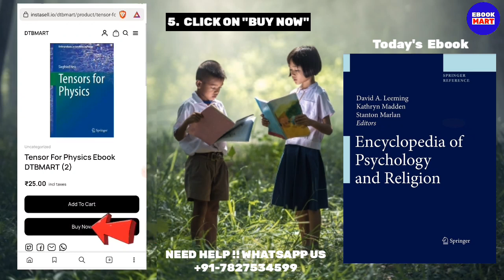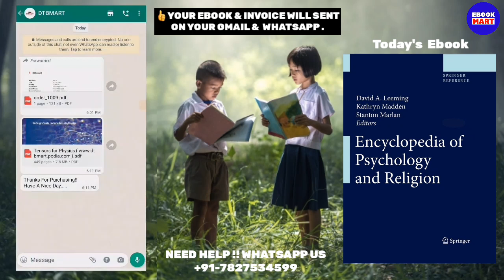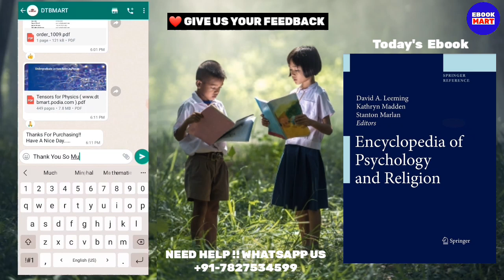The Ultimate Guide to Psychology and Religion: Encyclopedia of PsychoReligion on Ebookmart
Ebook : Encyclopedia Of Psychology & Religion
Ebook Price : Rs/- 25

Discription  About This Ebook
Looking for a comprehensive guide to the intersection of psychology and religion? Look no further than the Encyclopedia of Psychology and Religion, the best resource for exploring the ways these two fields intersect. Whether you're a student of psychology or theology, or just interested in the topic, this book is a must-read. Covering topics like religious experience, spirituality, and mental health, the Encyclopedia of Psychology and Religion offers a fascinating look at how these two seemingly disparate fields come together. Don't miss out on this essential book, available now on Ebookmart.

In this video, we'll explore the Encyclopedia of Psychology and Religion, the best book on the market for those interested in the intersection of psychology and religion. From its in-depth coverage of religious experience to its exploration of the ways spirituality can affect mental health, this book offers a comprehensive look at the topic. Join us as we dive into the pages of this essential resource and uncover the ways psychology and religion come together.

Keywords For Reference Encyclopedia, Psychology, Religion, PsychoReligious, Book, Ebookmart, Mental Health, Spirituality, Religious Experience, Comprehensive Guide.
Encyclopedia of Psychology,
Religion and psychology
PsychoReligious books
Ebookmart bestsellers
Psychology and spirituality
Psychoanalytic theory
Human behavior
Religious experience
Psychological research
Mind-body connection
Mental health and religion
Religious practices
Cross-cultural psychology
Spirituality in therapy
Religious beliefs and attitudes
Psychotherapy techniques
Mental health and well-being
Spiritual development
Psychology of religion

Timestamp For Reference
0:00 - Introduction to the "Encyclopedia of Psychology and Religion"
0:20 - Overview of the book's content and purpose
0:40 - Discussion of the intersection of psychology and religion
1:10 - Examples of topics covered in the book
1:30 - Importance of understanding the relationship between psychology and religion
1:50 - Where to purchase the "Encyclopedia of Psychology and Religion"
2:10 - Conclusion and call to action to learn more about psycho-religious studies
2:50 - Final thoughts and thank you for watching